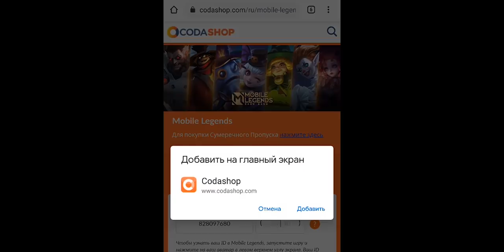ПАТЧ 1.5.74 ТРИ НЕРФА х ПОЯСНЕНИЯ ПО РОУМУ х Mobile Legends